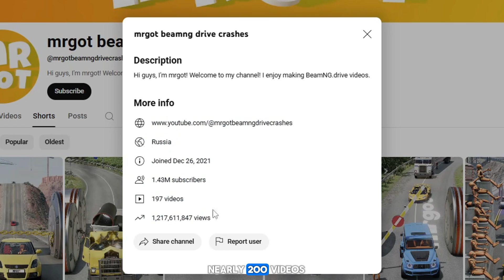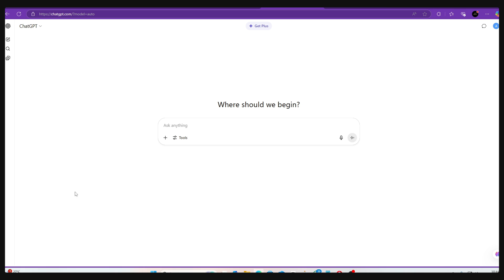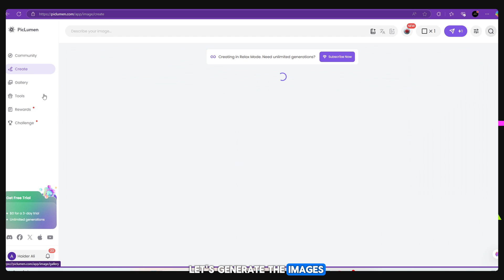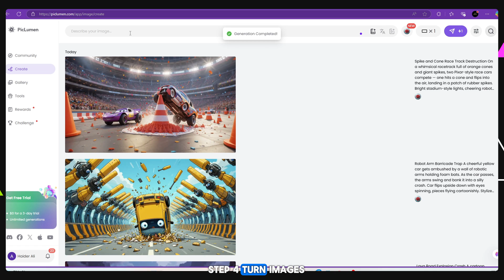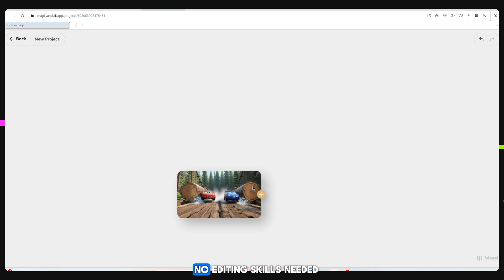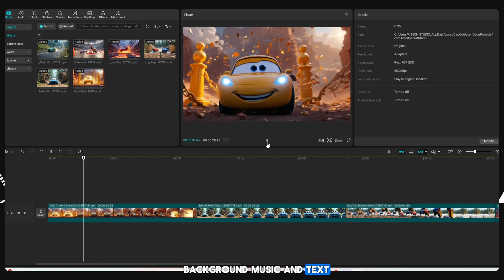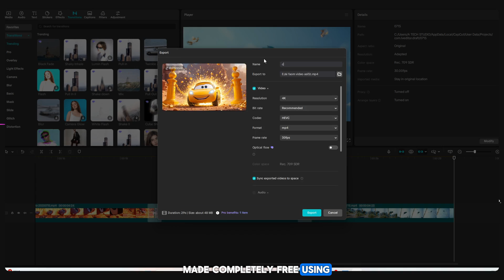I Found a FREE AI Video Generator No Money? No Problem! Create AI Animated Videos 100% FREE!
🎉 Unlimited Animated Videos – 1000% FREE! | Best AI Tool You’ve Never Heard Of
Welcome to Q Tech Studio – today, I’m revealing a 1000% FREE AI tool that can create unlimited animated videos in full HD quality with no watermark and no credit card required!

👇 You won't believe how powerful and easy this tool is. Start creating stunning animations today — even with zero budget.

💡 What This Video Covers:

How to register on ChatGLM using Temp Number

How to use Ying AI to create HD animated videos in 9:16 or 16:9

No cost. No subscription. Unlimited videos FREE!

Remove watermarks easily with Free Editing Tools

✨ This is not a joke. I’m not selling anything.
You get full access to AI video generation with no budget at all.
Even if you're a beginner or a student, this video is your ticket to AI-powered content creation!

📢 I reply to everyone who needs help in the comments!